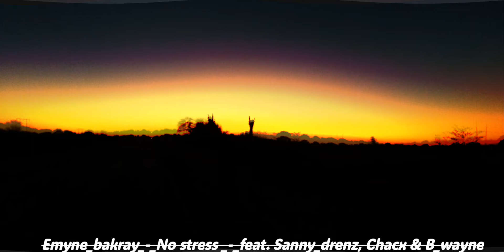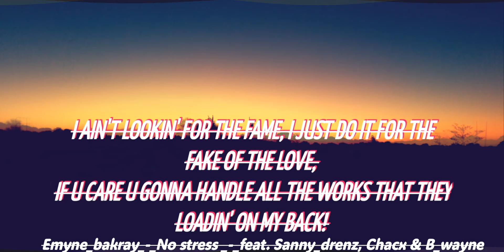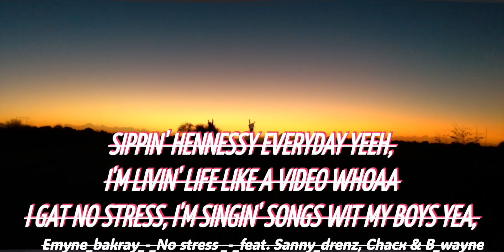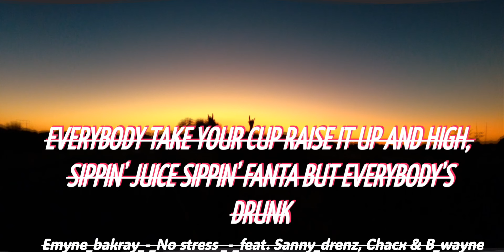Emyne Bak_ray_-_ No Stress _Ft_Sanny Drenz , Chackeys & Bman Wayne_Official lyric video